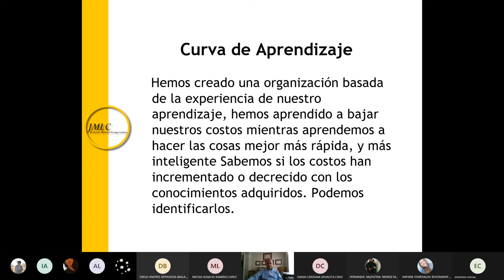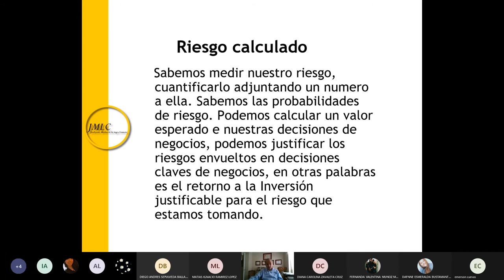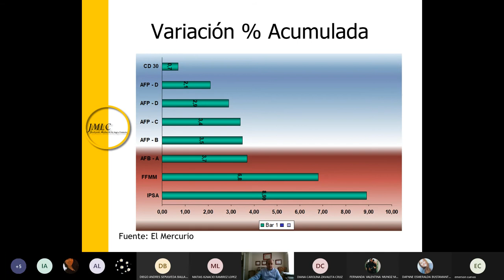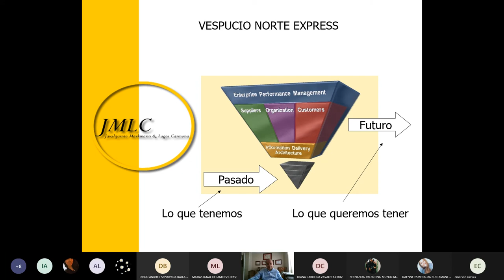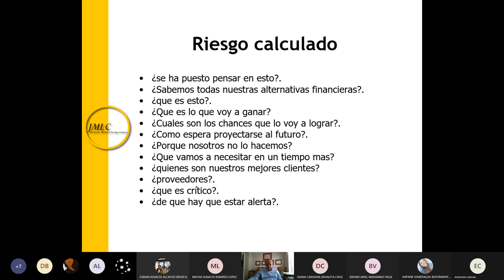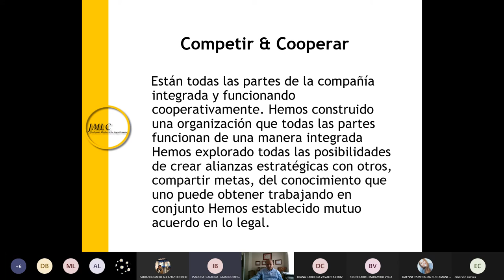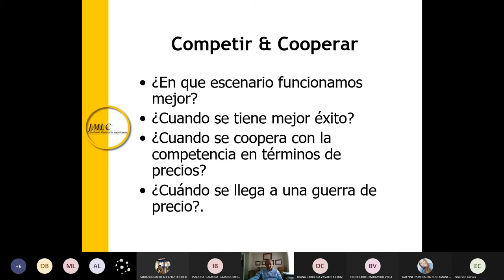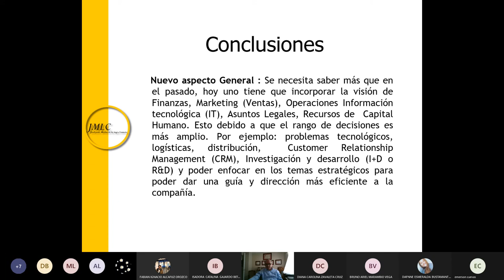clase 11 25 20